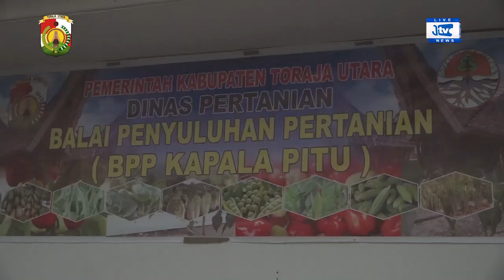DISELIMUTI AWAN, KALATIKU PANEN KOTOKKON DI KAPALAPITU